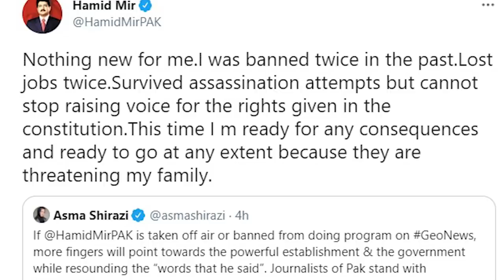Hamid Mir Under Action: Geo News Off Air Hamid Mir From Hosting Capital Talk Program.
Talk of the capital: Hamid Mir’s show off air.
As was being expected, the popular talk show of journalist Hamid Mir has been taken air off.

Hamid Mir himself broke the news as if he himself was expecting the ban. He said nothing such a ban was new for him as he was banned twice in the past too.

The popular talk show of senior Pakistan journalist, Hamid Mir has been taken off air following his remarks on country’s establishment.

Mir himself broke the news himself saying that he was expecting the ban. He said nothing such a ban was not new for him as he was banned twice in the past too.

everal journalists stepped forward to show solidarity with Hamid Mir. Asma Sherazi, the host of a TV talk show, said the channel management must clarify their position.
he management of the channel where Hamid was employed for over a decade, has confirmed to media that anchorperson Hamid Mir will not be able to host ‘Capital Talk’ indefinitely.

According to Geo Administration sources, Hamid Mir has been sent on leave for a few days.